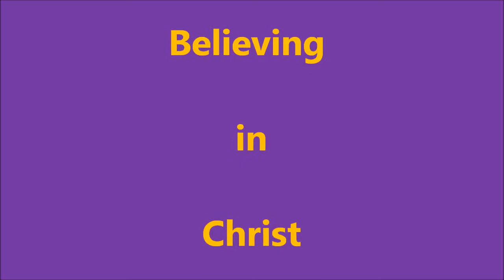Believing In Christ.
Exceert from 7/15/2012 service